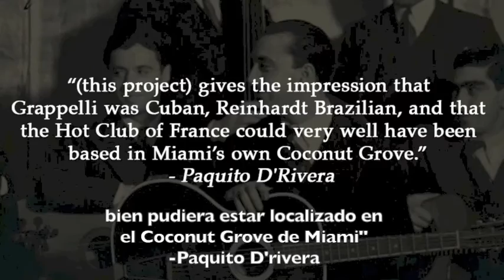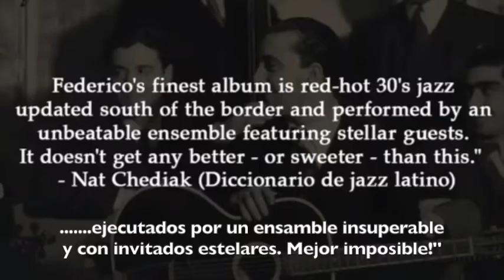HOT CLUB OF THE AMERICAS EPK FULL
Federico Britos violin, Jorge Garcia guitar, Edwin Bonilla percussion, Felix Gomez piano, Renyel Rivero bass, Carlomagno Araya drums/producer, Cecile Maclorin Salvant vocal, Gonzalo Rubalcaba piano, Antonio Adolfo piano, Hendrik Meurkens harmonica, Giovanni Hidalgo congas,